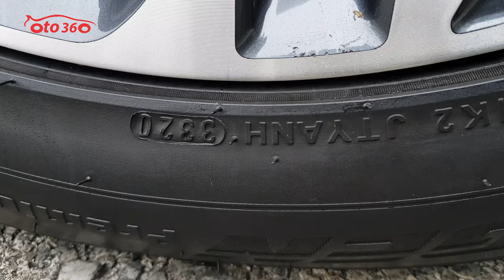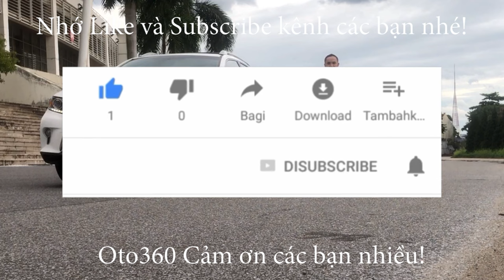Bán chiếc xe quá mới Huyndai SantaFe 2.2D HTRAC 2020 máy dầu bản cao cấp nhất, đủ đồ nhất, giá hợp l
Bán xe Huyndai Santafe 2.2D HTRAC máy dầu bản cao cấp, siêu lướt. sản xuất và đăng ký năm 2020. Xe rất mới.
Xe được trang bị động cơ Diesel 2.2 L CRDI, kết hợp với hộp số tự động và hệ dẫn động HTRAC ( bốn bánh toàn thời gian).
Là bản cao cấp nên xe được trang bị option đầy đủ nhất như: khoá thông minh, stas/stop, nội thất da cao cấp, toàn bộ ghế chỉnh điện, hàng ghế trước có sấy ghế, thông ghế, ghế lái chỉnh điện 12 hướng, nhớ ghế 2 vị trí. cảm  biến trước sau, canera lùi, camera sườn , màn hình giải trí đa phương tiện, GPS, kết nối Apple Carplay, Android auto, màn hình HUD (Head Up Display)  auto, hiển thị tốc độ trên kính lái. sạc điện thoại không dây, đèn Auto full led, gạt mưa auto, vô lăng tích hợp các phím điều khiển, sang số thể thao trên vô lăng, điều Khiển hành trình cruicontro, sấy vô lăng, điều hoà tự động 3 vùng riêng biệt,  gương gập điện tích hợp cảnh báo vượt, phanh tay điện tử, Auto Hold., rèm che nắng cho 2 cửa sau, cửa sổ nóc, cửa sổ trời panorama, cốp điện điều khiển từ xa, cài tự động mở cốp, bậc cửa, lót sàn 5D full xe…
Hỗ trợ trả góp, chỉ phải trả trước 30% giá trị xe và nhận xe.